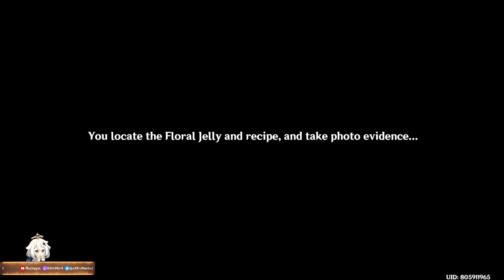Dual Mission: Progress and Probe! | Fabulous Fungus Frenzy - Act 3【Genshin Impact】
Fabulous Fungus Frenzy - Act 3, Dual Mission: Progress and Probe!. We are working hard to find a lead and Winning the Championship at the same time.
✨{ Expand Me }✨
【Support Me】
【Download Link】
If you want to join me :

It's Also Available on Epic Games